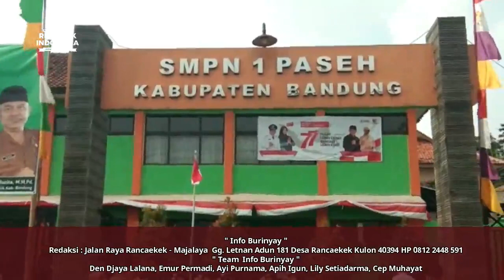BUPATI BANDUNG~3 Unggulan Muatan Lokal Harus di Pahami dan di Implementasikan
Bupati Bandung HM. Dadang Supriatna di dampinggi Kepala Dinas Pendidikan Kabupaten Bandung Drs. H. Ruli Hadiana, S.Sos., M.I.Pol, Kepala Bidang SMP DR. H. TB Rucita, serta Kasi SMP Wawan Somantri, Kunjungi SMP Negeri 1 Paseh, dalam Rangka Program Buku Sekolah. Acara Berlangsung di Halaman SMP Negeri 1 Paseh, Desa Mekar Pawitan, Kecamatan Paseh, Kabupaten Bandung, Pada, Senin, 29 Agustus 2022.

Kunjungan Bupati Bandung ke Sekolah Tersebut, Untuk mensosialisasikan, serta mengevaluasi program unggulan muatan lokal di bidang pendidikan, supaya dapat dipahami, dan diimplementasikan oleh semua elemen pendidikan,  baik itu  Dinas Pendidikan maupun satuan kerja pendidikan. Kunjungan tersebut,
bertepatan dengan Program Bunga Desa ke 11, di Desa Cipaku kecamatan Paseh kabupaten Bandung.

Bupati Bandung Dadang Supriatna dalam sambutannya, sekaligus tanya jawab baik dengan para guru SD, SMP, Kepala Sekolah, serta para siswa, terkait Pendidikan karekter menyampaikan, bahwa Pendidikan karakter sudah berjalan dari tahun pelajaran 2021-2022,  artinya terus berjalan dan berlanjut, Yakni di bidang pendidikan Pancasila, Udang-undang dasar 1945, kaitan dengan masalah cinta bahasa dan budaya Sunda, dan kaitan dengan belajar membaca Al-Qur'an serta menghafalnya.